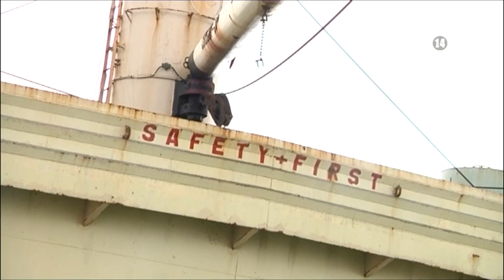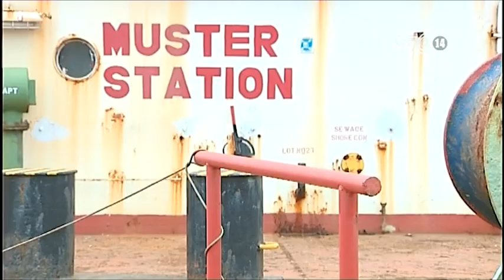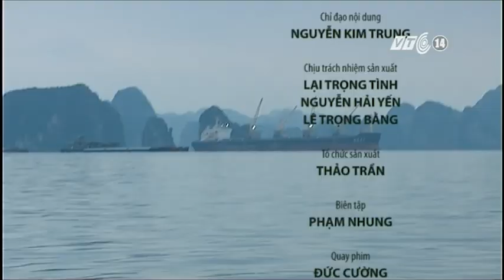VTC14_Cận cảnh_Khi vận tải biển buông neo_03122012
Hàng loạt con tàu trọng tải lớn, trị giá từ vài trăm tỷ bị chủ tàu bỏ rơi, trở thành những con tàu "ma" khổng lồ dập dềnh trên các vùng biển từ bắc vào nam. Chỉ tính riêng trên vùng biển của Việt Nam đã có hàng chục con tàu đang rơi vào tình trạng như vậy: Xuống cấp nghiêm trọng, không hoạt động vì không có nhiên liệu... ảnh hưởng đến an toàn hàng hải, gây ô nhiễm môi trường và cảnh quan khu vực cảng biển. Còn hàng chục thuyền viên đang có nhiệm vụ trông giữ những con tàu đó thì đang phải sống vật vờ vì không tiền, không lương thực và điện nước.